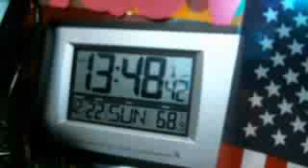Region 1 3.948 Mhz 13:45 Hrs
Region 1 3.948 Mhz 13:45 Hrs - Captured Live on Ustream